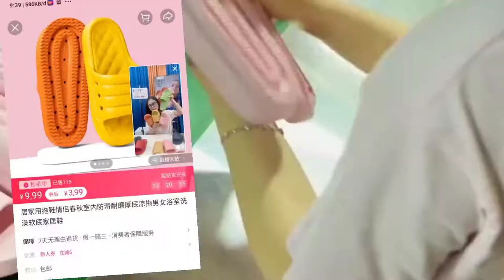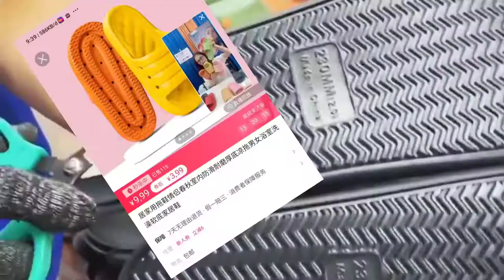DROPSHIPP SENDAL LANGSUNG DARI CHINA| SHOPEE CROSSBORDER|Ana Maulida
Hallo youtube Pengiriman ke indonesia Bye sea : 20-30Ribu/KG
Minimum 30KG
Nb : Kirim barang setelah kuota penuh karna ini jastip okay!

Pembelian Account shopee crossborder silahkan ke whatshapp